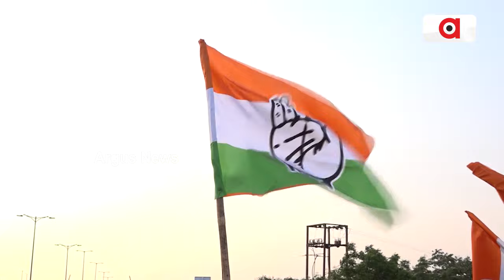BJP's Win In Chhatisgarh Is A Hope For Odisha's Win In 2024 Elections